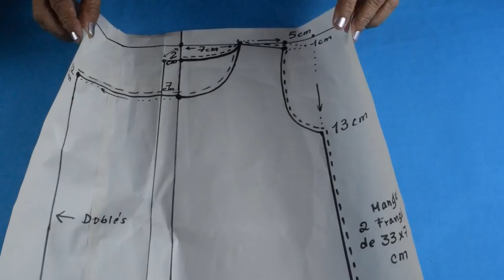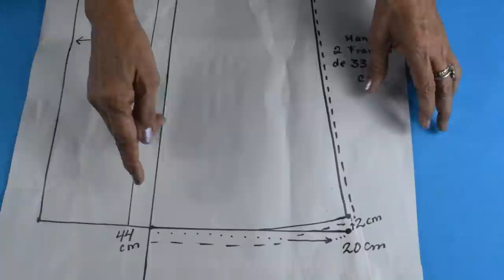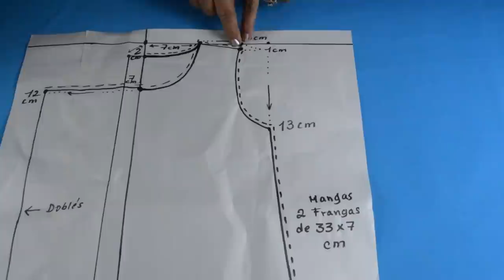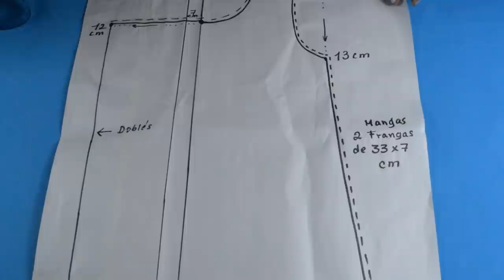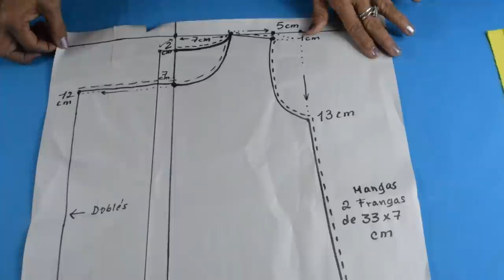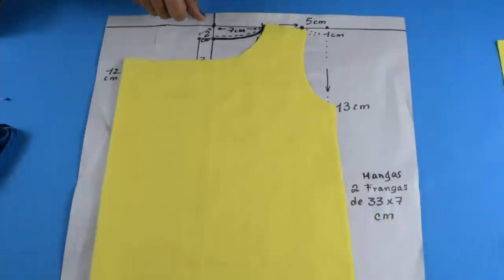ESPECTACULAR Vestido de niña fácil de hacer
Vestido de niña fácil de hacer